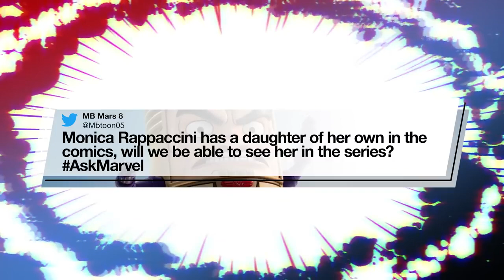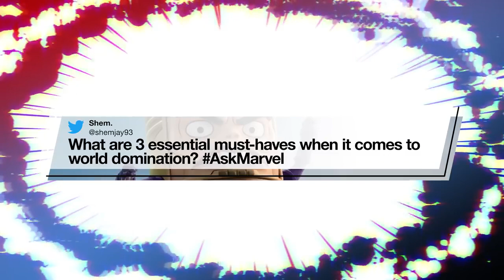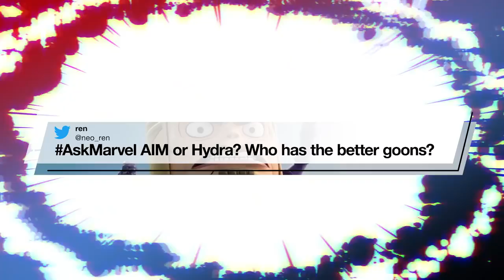M O D O K 's Marvel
AIM or Hydra? 3 essential must-haves when it comes to world domination? Marvel's M.O.D.O.K. answers YOUR questions on Ask Marvel